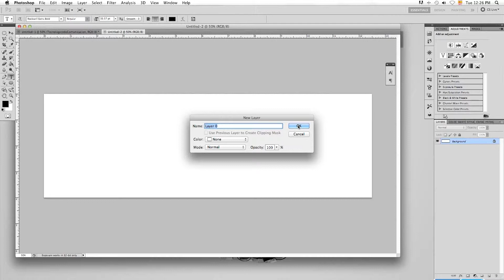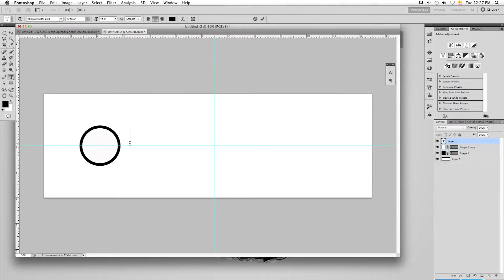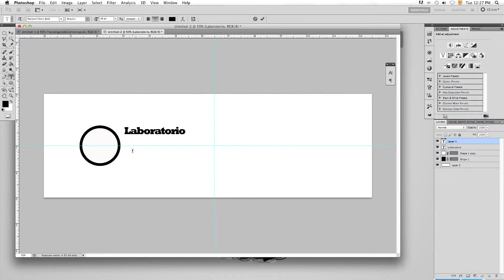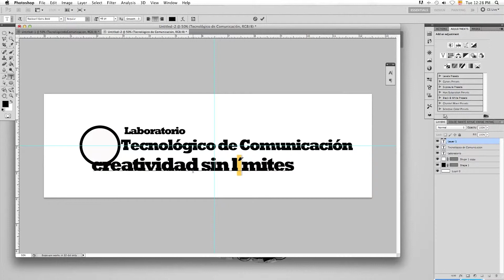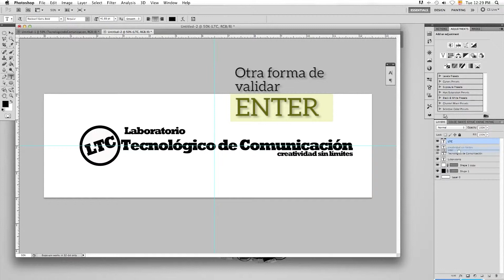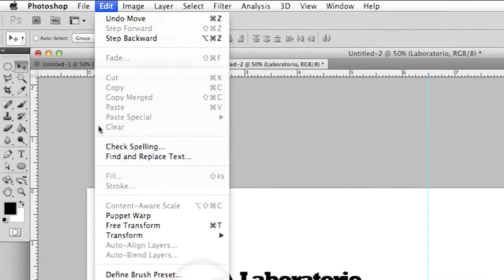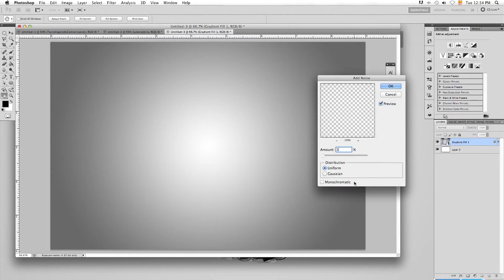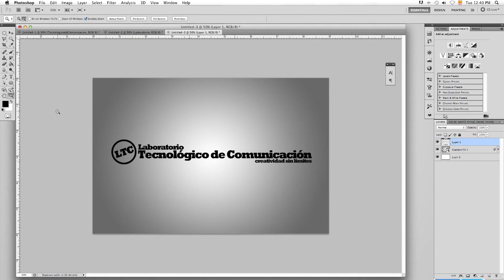Tutorial Firma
Tutorial del Laboratorio Tecnológico de Comunicación para aprender a realizar una firma y personalizar tus fotografìas.